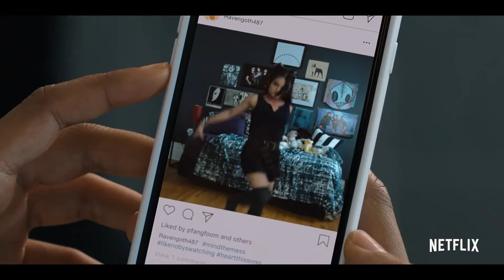Work It starring Sabrina Carpenter & Liza Koshy | Official Trailer | Dance | Comedy [Netflix]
Work It is an upcoming 2020 American coming of age dance comedy film directed by Laura Terruso and produced by Alicia Keys, Leslie Morgenstein and Elysa Koplovitz Dutton. The film stars Sabrina Carpenter, Liza Koshy, Keiynan Lonsdale, Drew Ray Tanner, Michelle Buteau and Jordan Fisher. It will be released to Netflix on August 7, 2020.